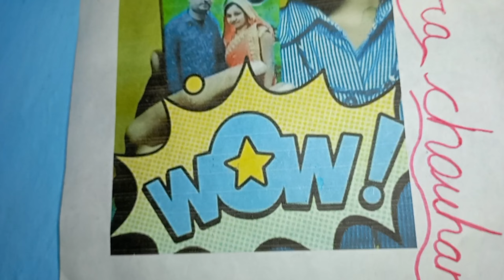Room Tour || This is my room 😍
Hello guys a mera room hai mera To Nahin Hai Main to Nani ke yahan rahata hun Bachpan Se Hi main Yahan per padhaai karne ke liye deta hun mere mummy papa dusre Gaon Mein Rahte Hain please mujhe support Karen love you all subscriber

bhairav baba ki sawari